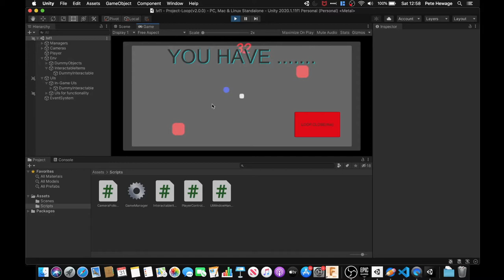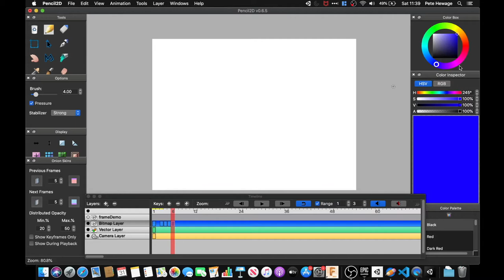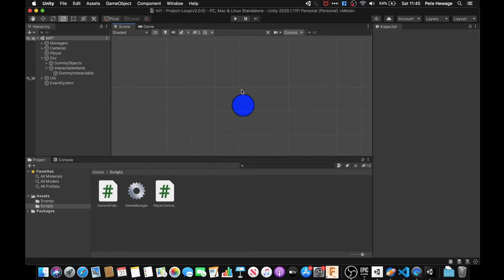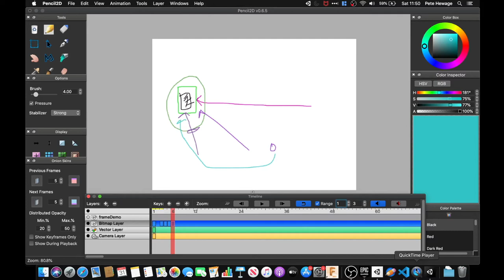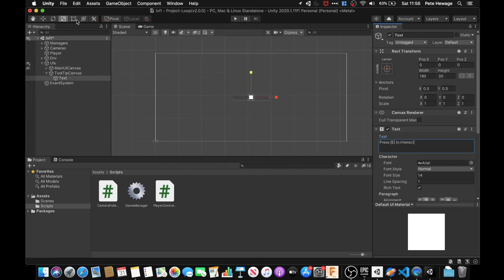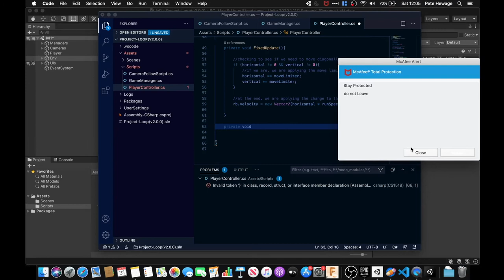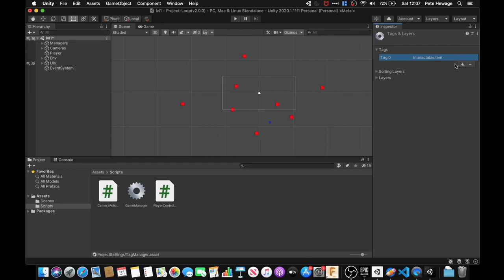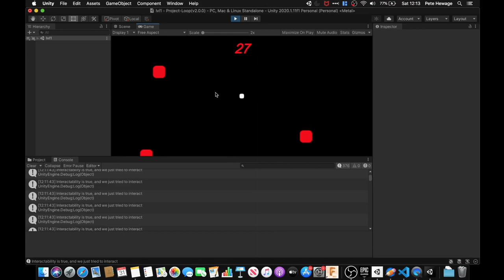[Part1]ELITOPIA - Interactability - [ep6 PART 1] - 2D Unity puzzle/strategy/skill game with C#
VIDEO DETAILS:
Title: Interactability
Episode: 6 Part 1
Series: How to make a 2D Unity puzzle/strategy/skill game with C#
Description: So, how do we get the user to actually do something with what we lay around our scene? Here, we find out!

🔗LINK TO DOWNLOAD UNITY:
(You need to create an account first)

ELITOPIA - Code for Everyone!

At Elitopia, we strive for most of our videos to be totally unscripted. Because of this, I may make a few errors! Any major problems just leave them in the comments and I’ll try my best to respond!